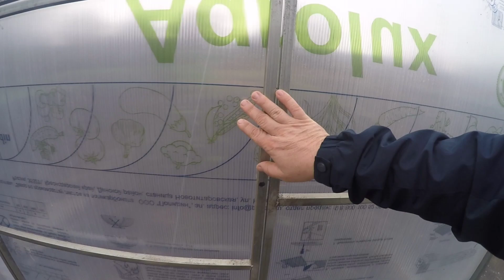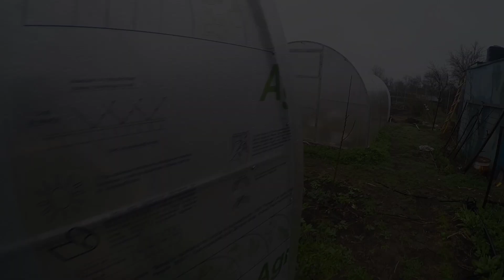супер теплицы за несколько минут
обзорчик теплички